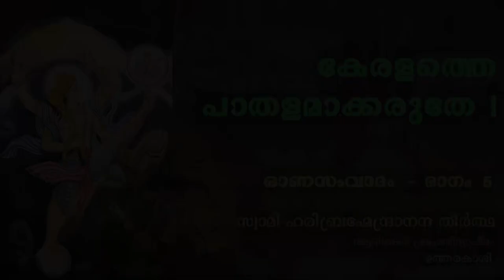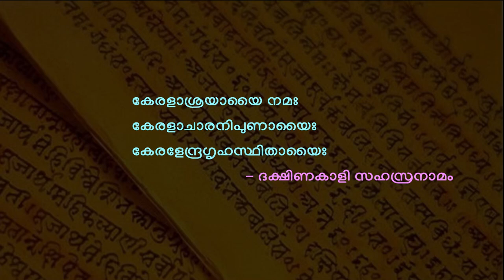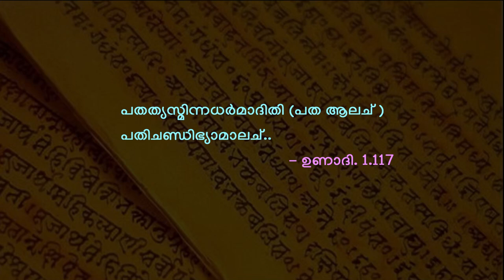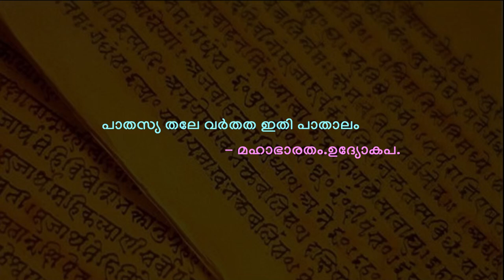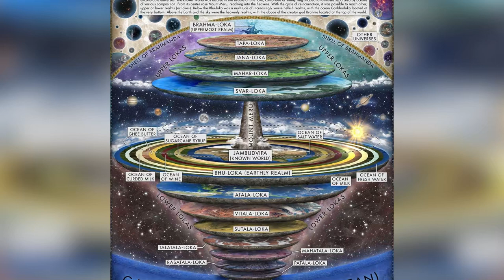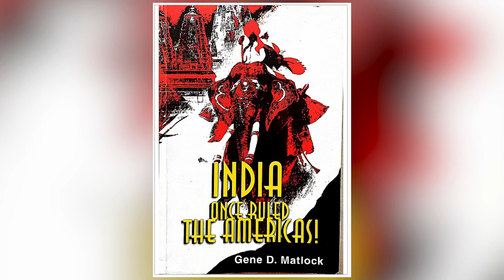ഓണസംവാദം 5 - കേരളത്തെ പാതളമാക്കരുതേ ! | സ്വാമി ഹരിബ്രഹ്മേന്ദ്രാനന്ദ തീർത്ഥ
Kindly post your thoughts and comments below related to the topic of discussion.

Notes / References:

അഥാപരേ ജനപദാ ദക്ഷിണാ ഭരതർഷഭ!
ദ്രാവിഡാഃ കേരളാഃ പ്രാച്യാ ഭൂഷികാഃ വനവാസികാഃ ,മഹാഭാരതം. ഭീഷ്മ. ജമ്പു. 9.58

നദീം ഗോദാവരീം ചൈവ സർവമേവാനുപശ്യത.
തഥൈവാന്ധ്രാശ്ച പുണ്ഡ്രാശ്ച ചോളാൻ പാണ്ഡ്യാശ്ച കേരളാൻ..രാമായണം,കിഷ്കി. സ.41.12

ഭൂയാത് സൃഷ്ടവിഭൂഷണാം തേന കേരളയോഷിതാം..രഘുവംശം സ.4.54

പാണ്ഡ്യാശ്ച ദ്രാവിഡാശ്ചൈവ സഹിതാംശ്ചോഷ്ഡ്രകേരളൈഃ..മഹാഭാരതം.സഭാപ.31.71

ചന്ദനാഗരു ചാനന്തം മുക്തവൈദൂര്യചിത്രകാഃ
ചോലശ്ച കേരളശ്ചോഭൗ ദദതുഃ പാണ്ഡവായ വൈ.. മഹാഭാരതം.സഭാപ. 51.18

സ കേരളം രണേ ചൈവ നീലഞ്ചാപി മഹീപതിം..മഹാഭാരതം.വനപ. 254.15

വൃതാ വ്യൂഹേന മഹതാ പാണ്ഡ്യാശ്ചോലാഃ സകേരളാഃ..മഹാഭാരതം.കർണപ. 12.15

കമ്ബോജാല്ലുക്  ..പാണിനി.4.1.175,
 കമ്ബോജാദിഭ്യ ഇതി വക്തവ്യം..(വാര്‍ത്തികം )
 ചോലഃ, ശകഃ,കേരളഃ, യവനഃ

കേരളാശ്രയായൈ നമഃ, കേരളാചാരനിപുണായൈഃ, കേരളേന്രഗൃഹസ്ഥിതായൈഃ

പതത്യസ്മിന്നധർമാദിതി (പത ആലച് ) പതിചണ്ഡിഭ്യാമാലച്..ഉണാദി. 1.117

പാതസ്യ തലേ വർതത ഇതി പാതാലം..മഹാഭാരതം.ഉദ്യോകപ. 99.6